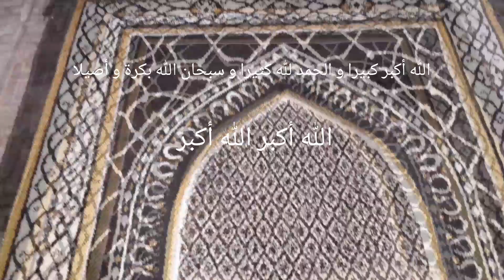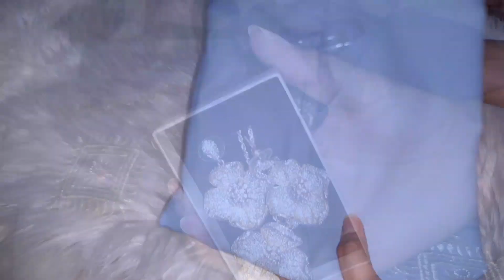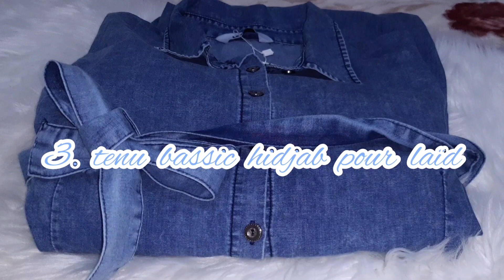vlog aïd 🌙2023| quelque détails pour laïd ,des idées , أجواء العيد الفطر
انشالله تكونو الف خيير
 اللهم صل وسلم وبارك على سيدنا محمد وعلى آله وصحبه أجمعين وسلم تسليما كثيرا
عيدكم مبارك وكل عام وانتم بخير وصحه وسلامه يارب
فلوق اليوم هو خاص بأجواء العيد ممكن تأخذو افكار اذا عجبكم

أجواء العيد
عيد الفطر
أفكار العيد
حلويات العيد
حلويات عيد الفطر
ملابس عيد الفطر
فلوق عيد الفطر
أفكار التنسيقات
ملابس العيد
ملابس المهيبة
ملابس الضيافة